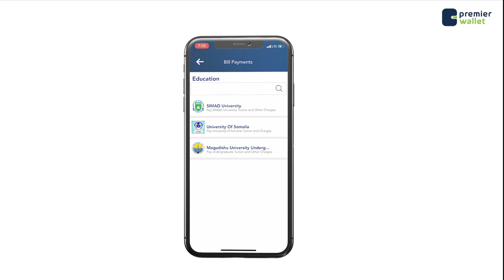Yahuuda waxay rabtaa in Masjidul Aqsaa ay la wareegto Falastiiniyiinta ka aqbali maayaan ilaa ay dhi